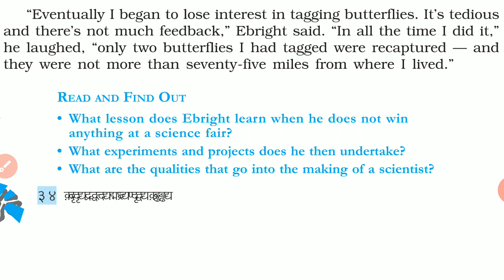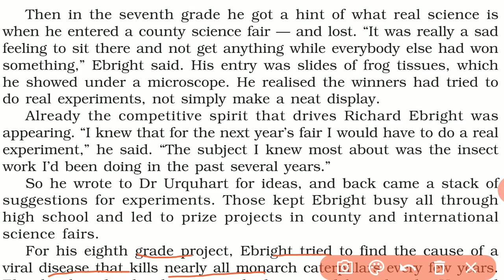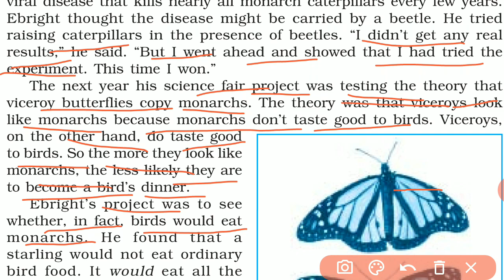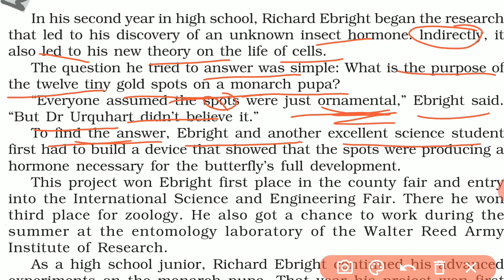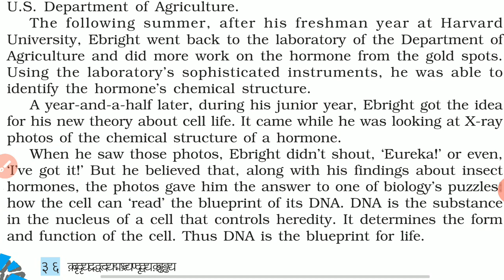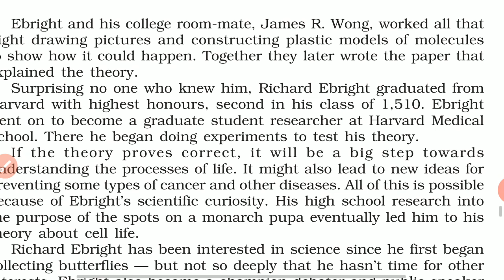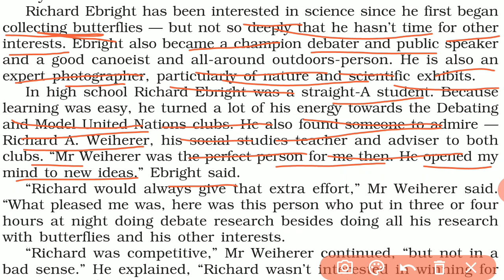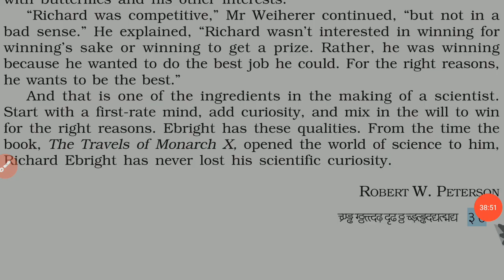Chap. 6 The Making of a Scientist (Part-2)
Explanation//the making of a scientist//CBSE Class 10